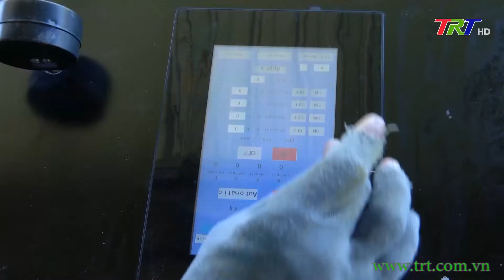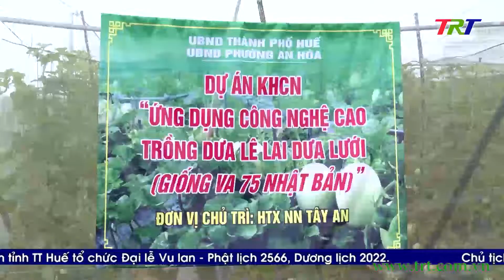Thành công từ mô hình ứng dụng công nghệ cao để trồng dưa lê lai dưa lưới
TP Huế xác định chuyển đổi cơ cấu cây trồng, nghiên cứu các mô hình hay, đưa tiến bộ khoa học kỹ thuật vào sản xuất  để nâng cao hiệu quả kinh tế trong lĩnh vực nông nghiệp.
Thực hiện định hướng của TP Huế, HTX NN Tây An, phường An Hòa đã xây dựng thành công mô hình “ Ứng dụng công nghệ cao để trồng dưa lê lai dưa lưới trên đất lúa kém hiệu quả” đã mạng lại hiệu quả kinh tế cao và mở ra nhiều triển vọng cho phát triển nông nghiệp công nghệ cao.